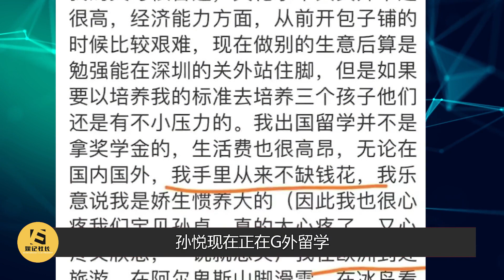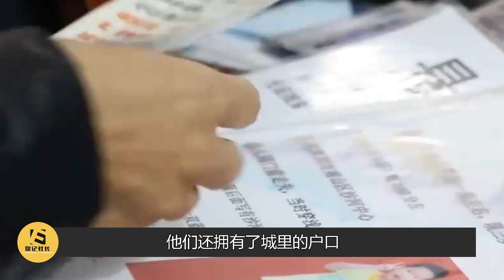终于迎来圆满！孙卓离开山东回深圳上学，孙海洋优渥家庭条件曝光